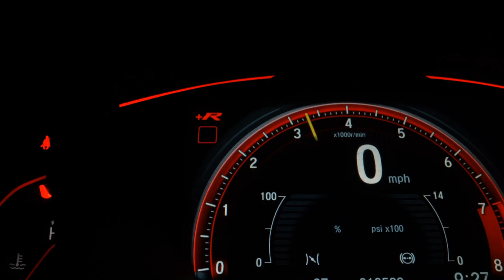PEUGEOT 206 - 2008 - São Paulo/SP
De Fato Um Exemplar Diferenciado, Só 67.900 Km!
Versão Feline 1.6 Aut Completo C/ Airbag + ABS + Ar Digital + Milhas + Rodas.

Dados do Veículo
Veículo: PEUGEOT / 206 1.6 FELINE 16V
Ano: 2007/2008
Combustível: FLEX
Portas: 4 PORTAS
Câmbio: Automático
Cor: PRETA
KM: 67.900

✅ Air Bag
✅ Alarme
✅ Ar Condicionado
✅ Ar Quente
✅ CD Player
✅ Computador de Bordo
✅ Desembaçador Traseiro
✅ Direção Hidráulica
✅ Encosto de Cabeça Traseiro
✅ Freio ABS
✅ Rádio
✅ Rádio e MP3
✅ Retrovisores Elétricos
✅ Rodas de Liga Leve
✅ Travas Elétricas
✅ Vidros Elétricos
✅ Limpador Traseiro
✅ Trio Elétrico
✅ Farol de Neblina
✅ Entrada USB
✅ Bluetooth
✅ Air Bag Passageiro
✅ Ar Digital